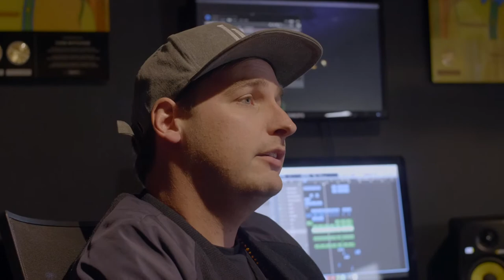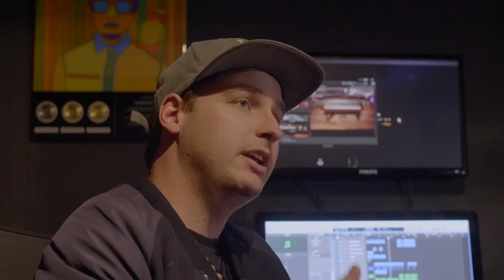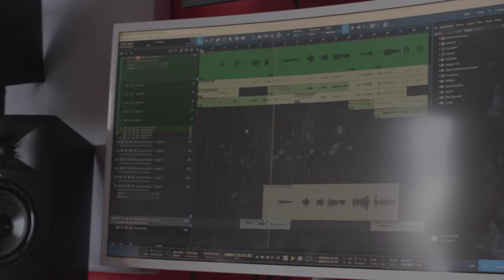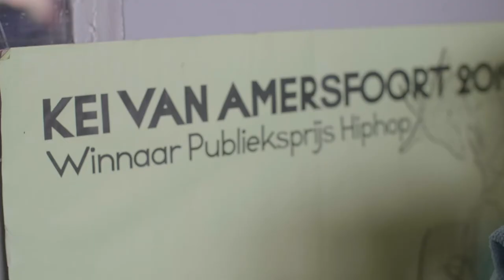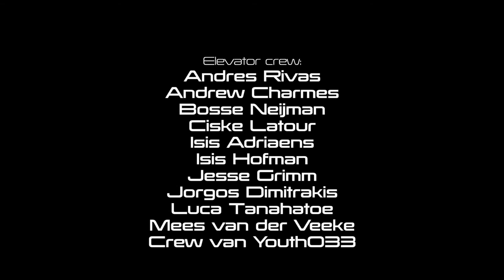Elevator Urban Arts Project Amersfoort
Documentaire over het Urban Arts Project Elevator in Amersfoort.
Je volgt vier crewleden die toewerken naar een eindproject waarbij de disciplines dans, theater en muziek samen worden gevoegd.

Elevator is een initiatief van: Coen Witteveen en Hannah Ebbinge.

Coaches: Daniel Louis, Darin Guermonprez, David van der Kaaden, Jesse Blom, José Montoya en Norman Kapoyos.

Met dank aan: Gemeente Amersfoort, ARCT, De Lieve Vrouw en Nieuwe Erven

Documentaire van:
Gijs Hoekstra - Videoheren
Maurice van Wijk - Videofunk Productions